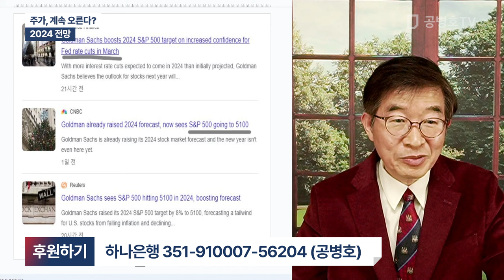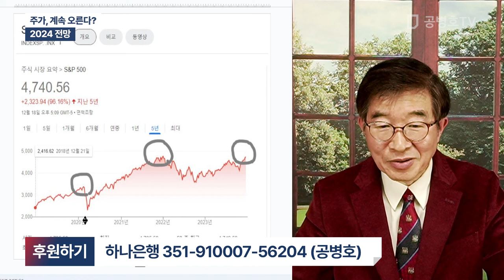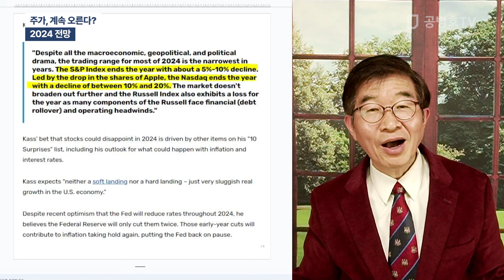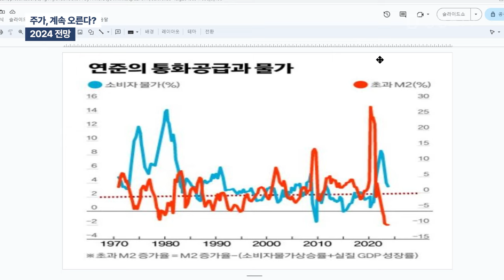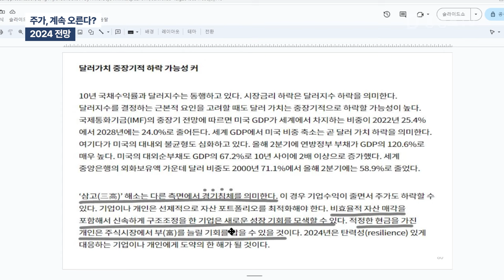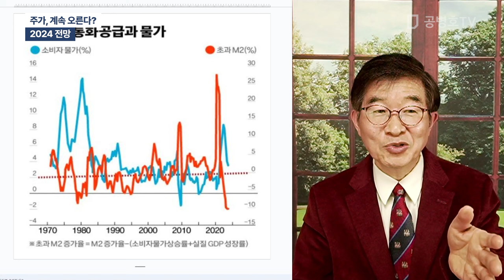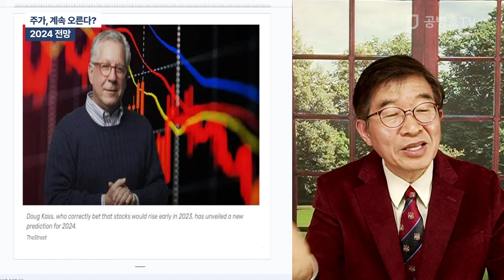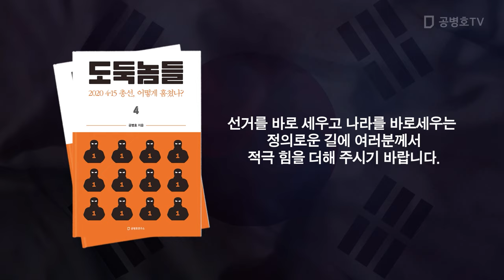주가, 계속 오른다? / 2024 전망 [공병호TV]